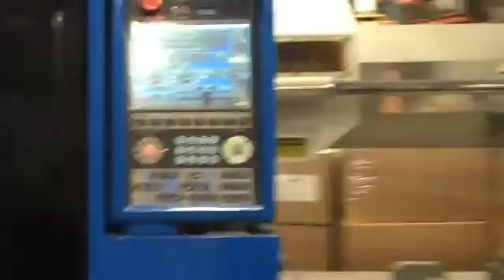6132655 Ref # 2002 Toyo Electrics